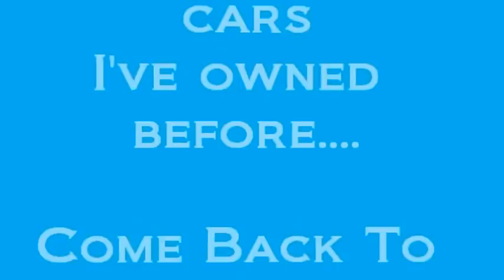Come Back To Me